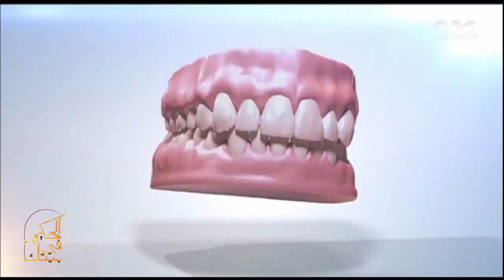الحكيم في بيتك| كبسولة الحكيم " تعرف على أحدث الطرق لتجميل الأسنان " مع الدكتور محمد العالم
حلقة الحكيم في بيتك | مواجهة حساسية الحشرات واهم الاعراض & طرق مواجهة وعلاج مرض حساسية الحشرات & المعتقدات الخاطئة حول أساليب إنقاص الوزن | حلقة بتاريخ 8 أغسطس 2018

ضيوف الحلقة
د.احمد صادق | اخصائي الامراض الجلدية والتناسلية
د.هبة المغربي | اخصائية التغدية العلاجية